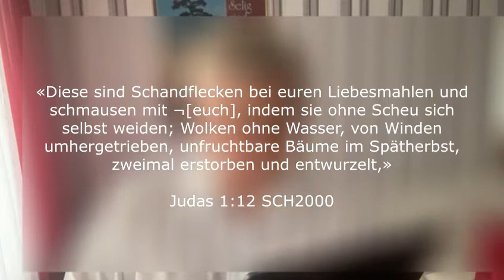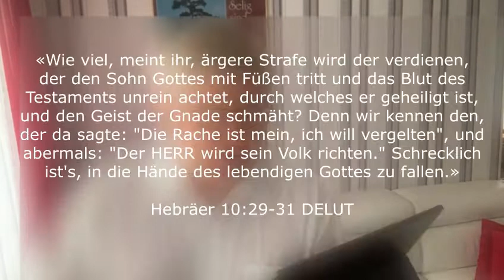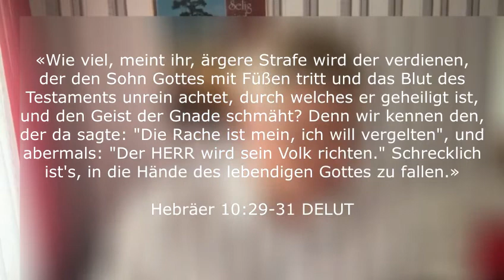Morgengedanken. Zweimal gestorben und entwurzelt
«Diese sind Schandflecken bei euren Liebesmahlen und schmausen mit ¬[euch], indem sie ohne Scheu sich selbst weiden; Wolken ohne Wasser, von Winden umhergetrieben, unfruchtbare Bäume im Spätherbst, zweimal erstorben und entwurzelt,»
Judas 1:12 SCH2000

«Wie viel, meint ihr, ärgere Strafe wird der verdienen, der den Sohn Gottes mit Füßen tritt und das Blut des Testaments unrein achtet, durch welches er geheiligt ist, und den Geist der Gnade schmäht? Denn wir kennen den, der da sagte: "Die Rache ist mein, ich will vergelten", und abermals: "Der HERR wird sein Volk richten." Schrecklich ist's, in die Hände des lebendigen Gottes zu fallen.»
Hebräer 10:29-31 DELUT